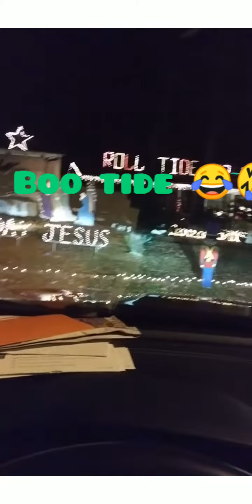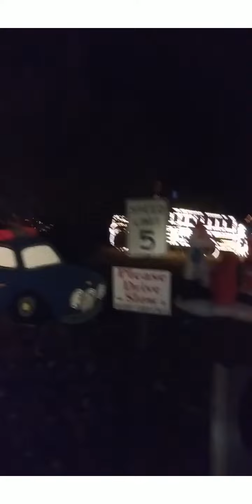Vlogmas Christmas Lights 🎄⛄